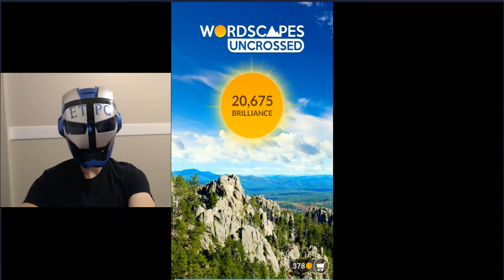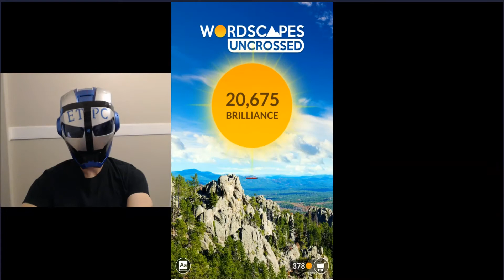WORDSCAPES UNCROSSED BE LEVELS 1 - 20 (HILLS) masaya ang mga salita